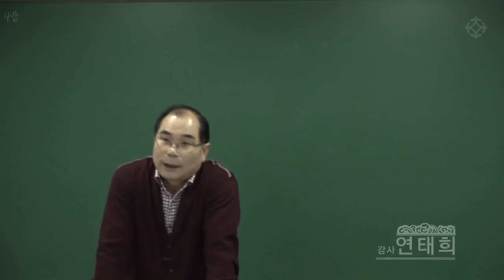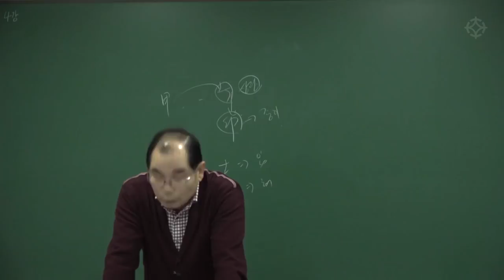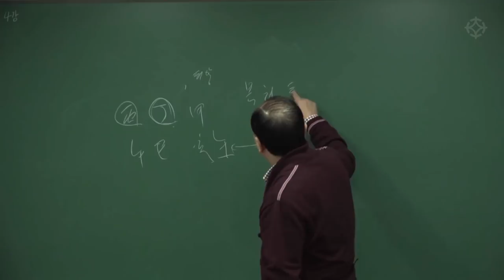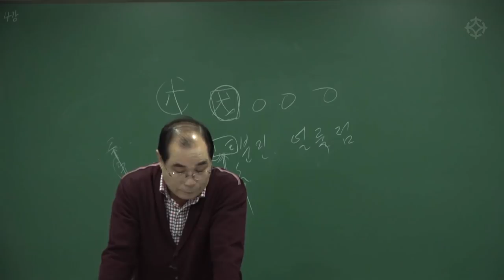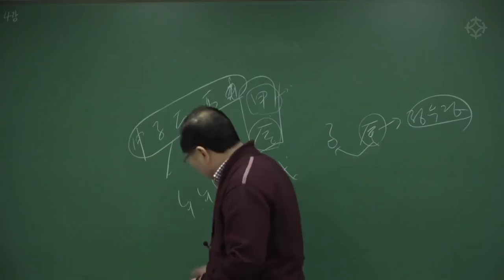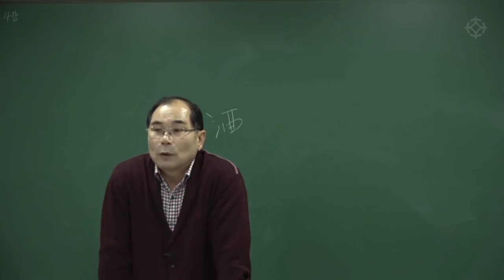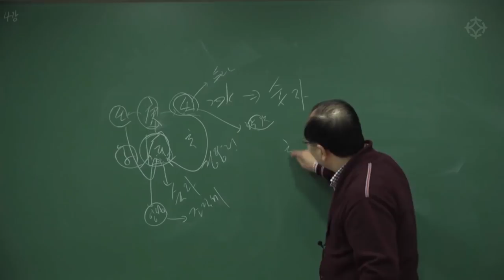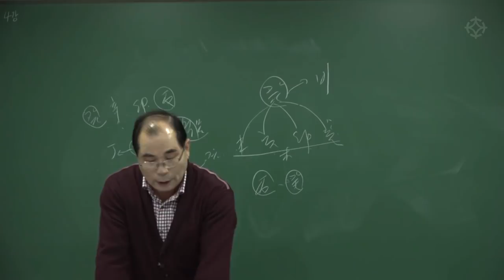천간지지론 : 수암명리로 사주공부 끝내기 - 연태희 선생님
*2019년 6월 23일(일) 개강*
[ 수암명리 실전기초와 실전해석 (음양세력의 전쟁) ]

강의 문의 및 동영상 강좌 신청 안내 : 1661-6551
영등포 대통인 학술원

명리학의 최고봉! 수암명리를 개강합니다.
명리학을 처음 배우시려는 분은 물론이고 명리학을 배웁고 계신분이나 생업에 종사하는 분들에게도 추천드리는 실전 명리 강좌입니다.
자세한 내용은 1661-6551 문의 번호로 전화주시면 자세히 설명해드립니다.

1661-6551